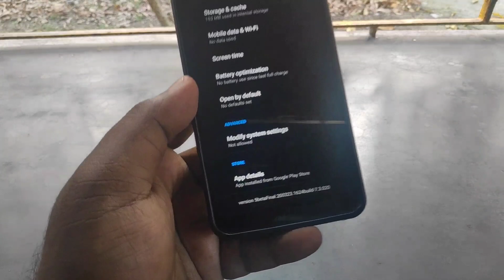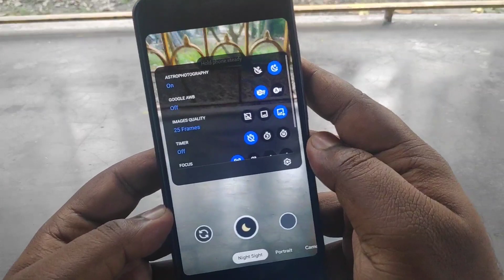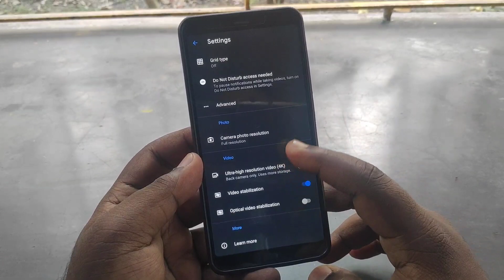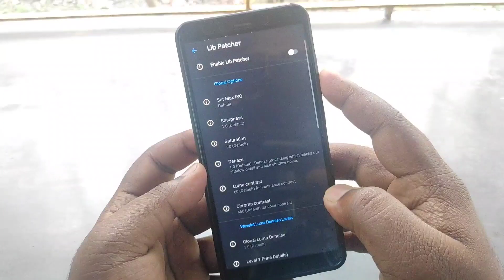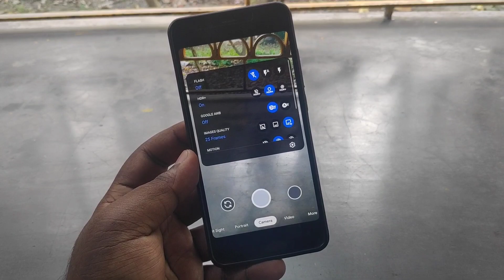GCam 7.3.020 5betaFinal Arnova Mod | 108MP Support | Android 11 Ready 😍